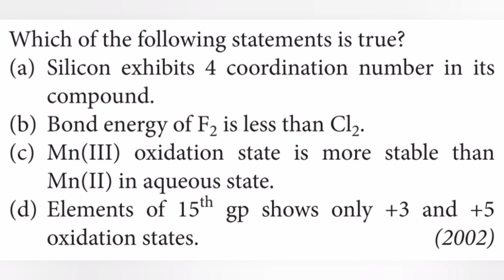Which of the following statements is true?